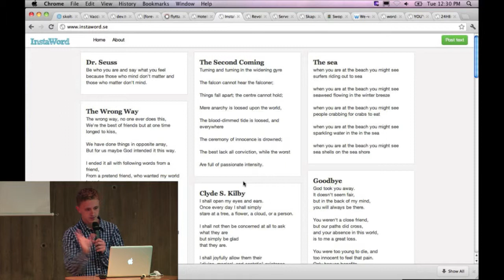24hbc 2012 - Instaword